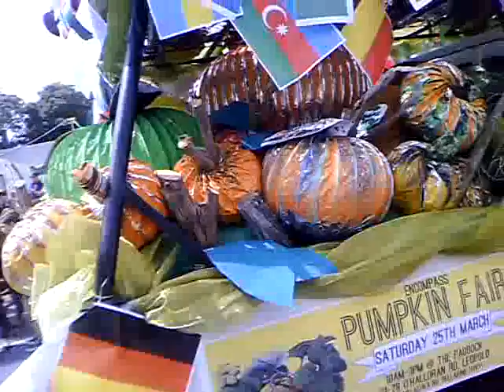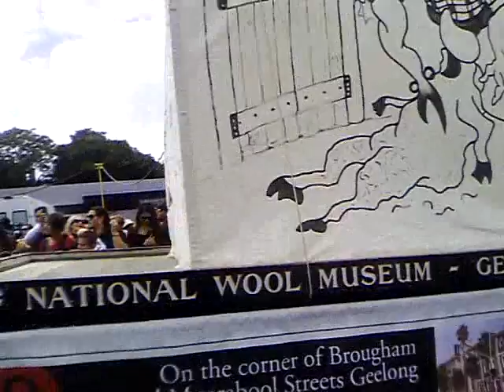paco fest parade final